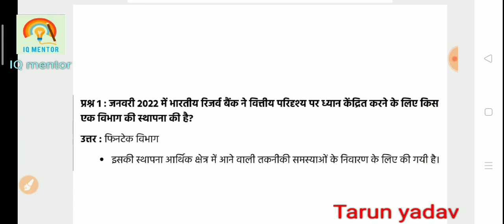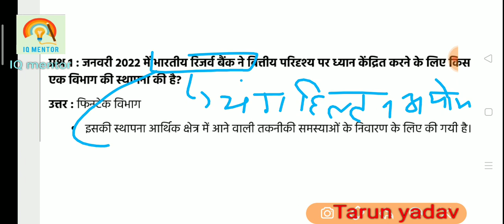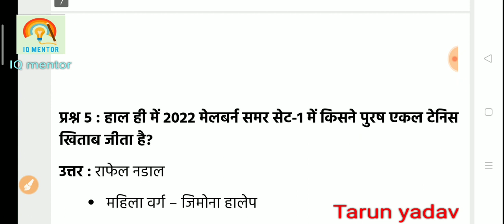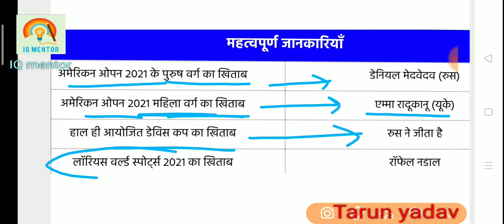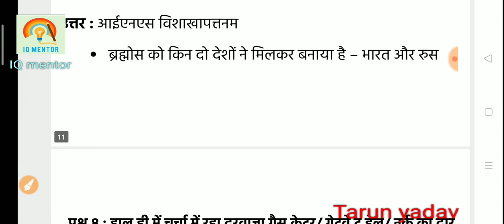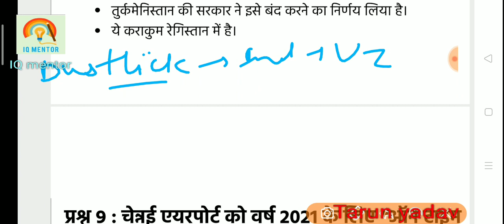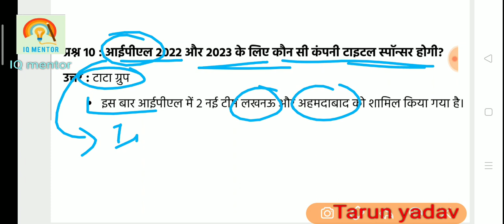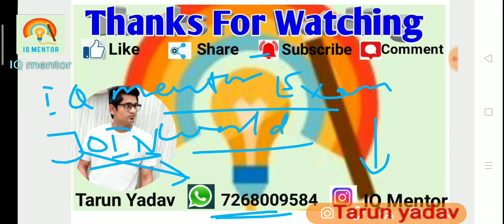13 Jan 2022 CA | CA for लेखपाल, POLICE, GROUP-D, STET, SSC | 13 January 2022 current affairs today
13 Jan 2022 CA | 13 January daily current affairs in hindi | 13 January 2022 current affairs today

13 Jan 2022 CA | CA for लेखपाल, POLICE, GROUP-D, STET, SSC | 13 January 2022 current affairs today

@IQ Mentor

13 january 2022 current affairs | 13 january 2022 daily current affairs in hindi

January current affairs 2022 | 13 january daily current affairs 2022 | current affairs today

13 January current affairs 2022 | daily current affairs 2022

13 january current affairs 2022 | 13 January current affairs 2022
current affairs by tarun yadav

13 january current affairs in hindi | 13 January 2022 current affairs today

13 January current affairs 2022 | january current affairs 2022

13 January current affairs 2022 | January current affairs 2022

13 january current affairs 2022 | january current affairs 2022

 "IQ mentor"

13_january_daily_current_affairs_by_IQ mentor
current affairs today in english
current affairs today in english upsc
current affairs in english upsc
current affairs 2022 in hindi today
13 january current affairs 2022 in hindi

daily current affairs 2022 in english
best current affairs 2022 in english january best current affairs 2022 in hindi

current affairs today in english by IQ mentor
current affairs today in english upsc by IQ mentor
current affairs in english upsc by IQ mentor
current affairs 2022 by IQ mentor
current affairs 2022 in hindi by IQ mentor
current affairs 2022 in hindi today by IQ mentor
13 January current affairs 2022 in hindi by IQ mentor

current affairs January 2022 by IQ mentor
daily current affairs 2022 by iq mentor
daily current affairs 2022 in english by IQ mentor
best current affairs 2022 by IQ mentor
best current affairs 2022 in english by IQ mentor
January best current affairs 2022 in hindi by IQ mentor

13 january 2022 current affairs
current affairs january current affairs 2022
13 January todays current affairs 2022
13 january 2022 daily current affairs,
IQ MENTOR current affairs today,

13 January 2022 current affairs
13 January 2022 current affairs
upsc
13 january 2022 current affairs today
IQ mentor static gk

13 january 2022 current affairs by IQ mentor
13 January ka current affairs quiz by IQ mentor

13_january_2022_Current_Affairs | India & international Daily Affairs | IQ mentor

13 january 2022 current affairs in hindi, daily current affairs, current affairs today
lekhpal current affairs, up police current affairs, current affairs for lekhpal, group d current affairs, best current affairs channel